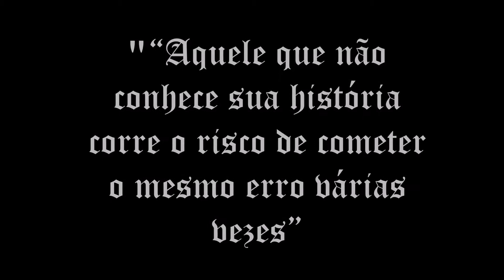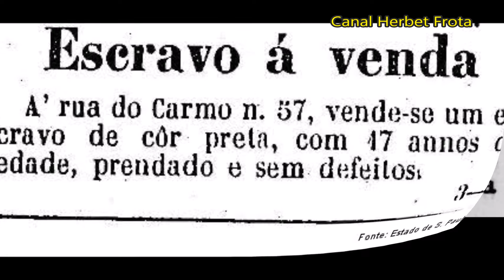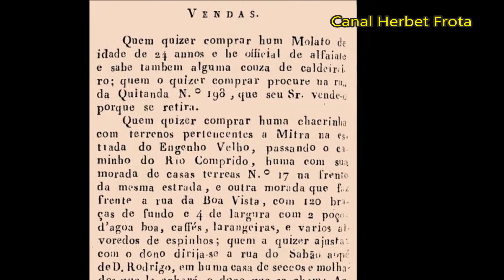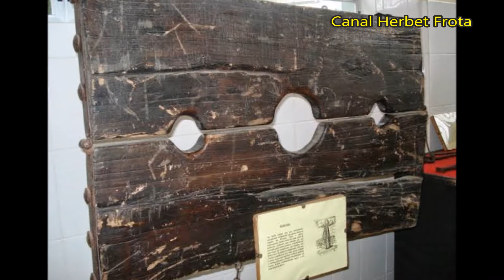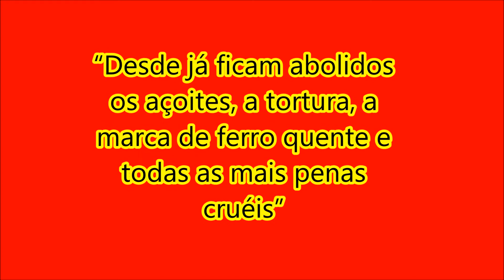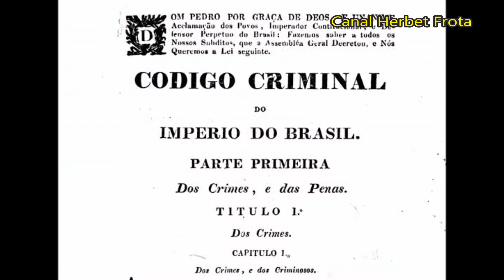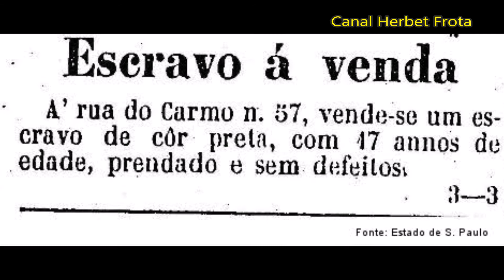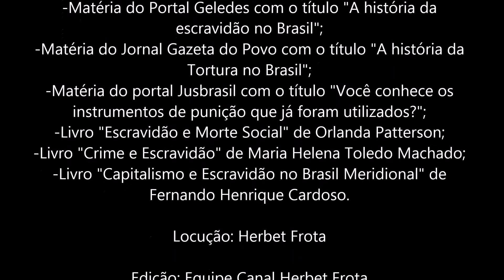Os Castigos e Torturas mais aplicados nos Escravos do Brasil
Nesse documentário abordaremos, no contexto histórico, quais eram os castigos e torturas mais aplicados contra os escravos no Brasil. Saiba qual o valor de comercialização de um escravo, como eram alimentados e outras curiosidades sinistras dessa página tão vergonhosa de nossa história.